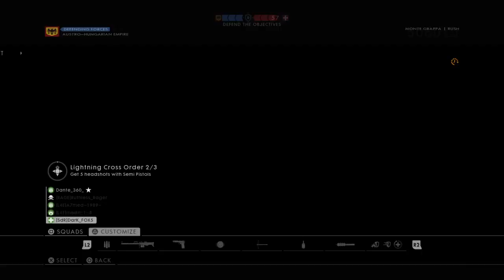Battlefield 1 : Gameplay : 2